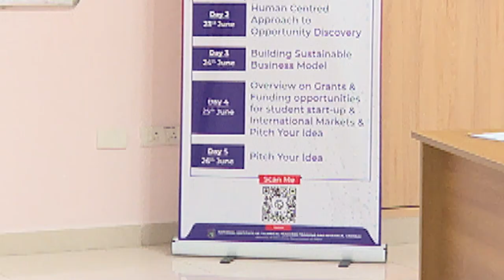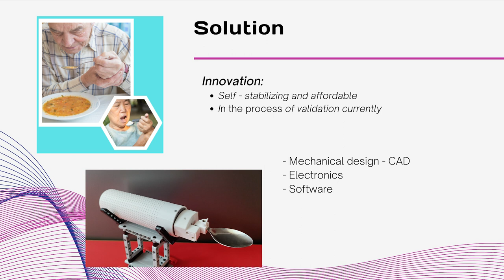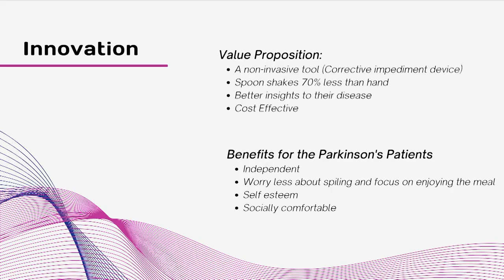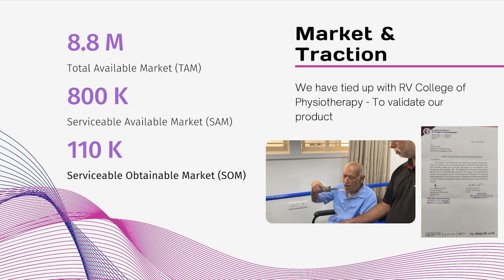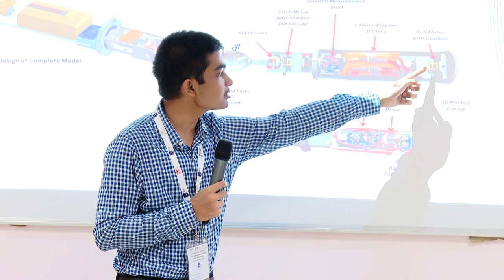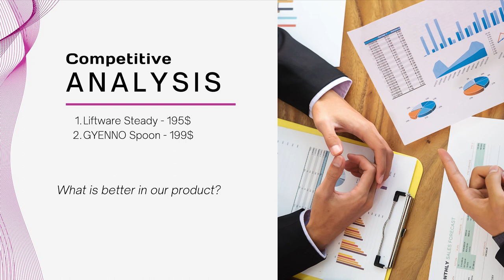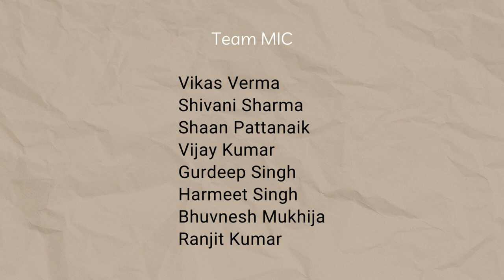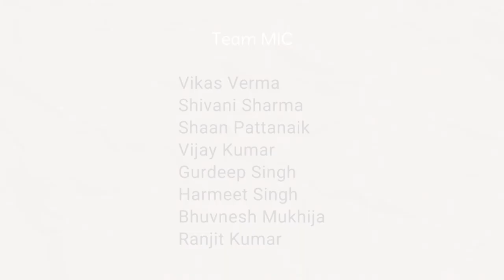A Self Stabilizing 'Smart' Spoon for Parkinson’s Patients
One of the biggest challenges for people living with Parkinson's is the difficulty - and sometimes inability - to feed themselves, due to the shaking tremors associated with the disease. But help is on the way.  A new, high-tech, "smart" spoon promises to stabilize the vibrations.